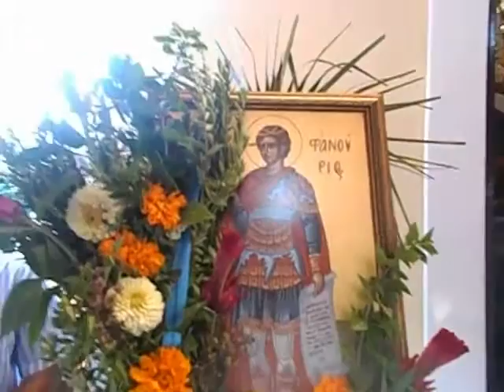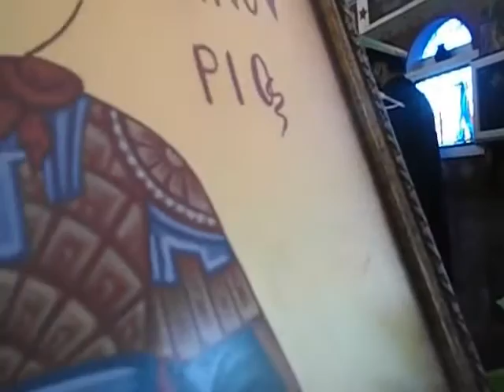ΠΑΡΑΣΚΕΥΗ 26 ΑΥΓΟΥΣΤΟΥ ΕΣΠΕΡΙΝΟΣ ΣΤΟΝ ΑΓΙΟ ΦΑΝΟΥΡΙΟ ΑΓΡΙΛΙΑΣ ΚΟΠΑΝΑΚΙΟΥ